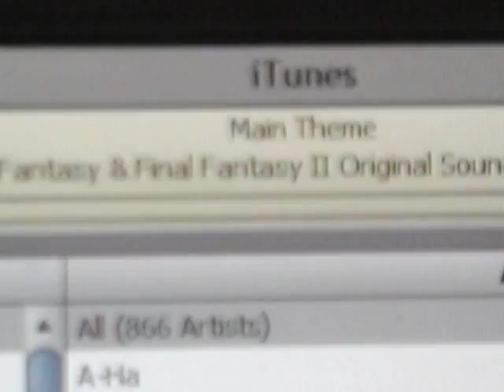Awsome Improvised Drummer